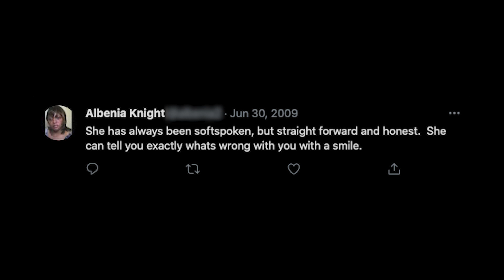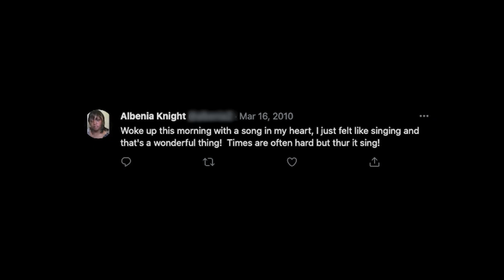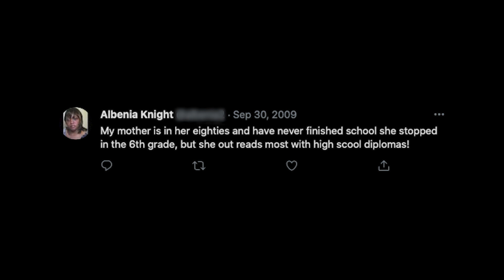rip BENIE, a celebration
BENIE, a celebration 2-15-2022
432Hz audio

Weep Not For Me
Constance Jenkins

Weep not for me though I am gone
Into the gentle night
Grieve if you will, but not for long
Upon my soul;s sweet flight.
I am at peace, my soul is at rest
There is no need for tears.
For with your love I was so blessed.
There is no pain, I suffer not,
The fear now all is gone.
Put those things out of your thoughts,
In your memory I live on.
Remember not my fight for breath
Remember not the strife
Please do not dwell upon my death
BUT CELEBRATE MY LIFE !!!